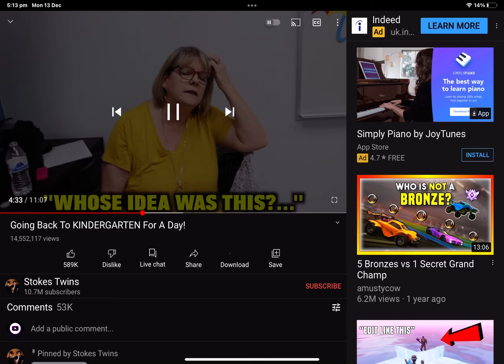Stokes Twins dad spanking Alan in kindergarden